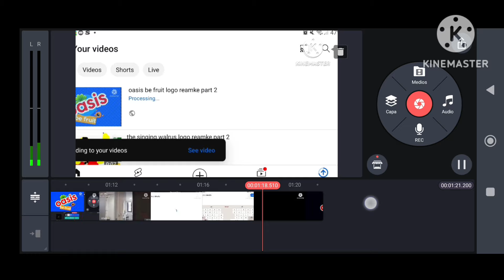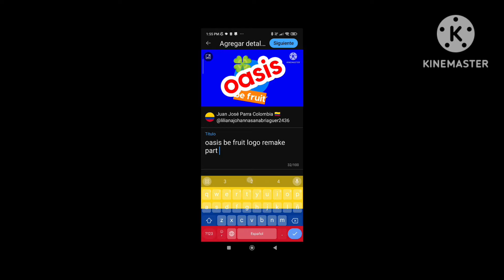oasis be fruit logo remake part 3 speedrun KineMaster